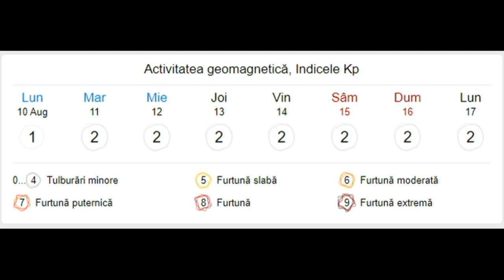Stiri Meteo: Vremea in Drochia 10-16 august 2020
Drochia Click TV prezinta vremea in Drochia 10-16 august 2020 - Prognoza meteo pentru săptămâna următoare.